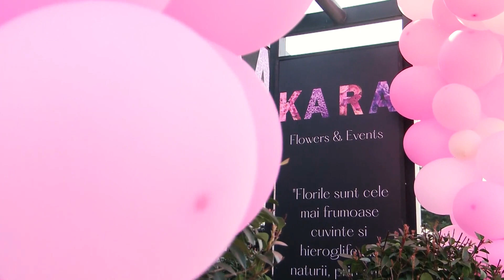Secretul buchetului perfect pentru 8 martie. Cum își exprimă un bărbat dragostea?